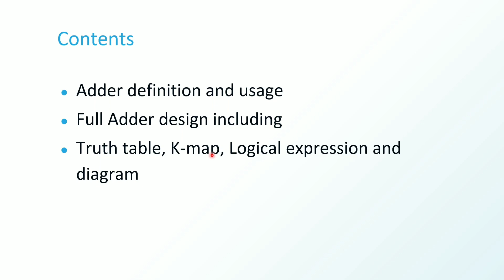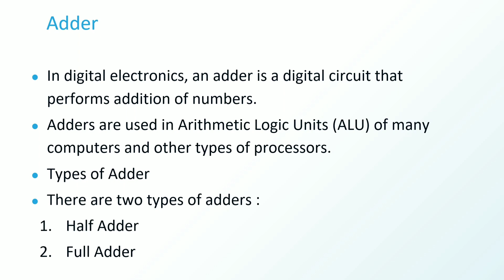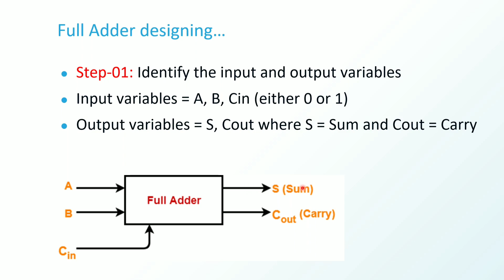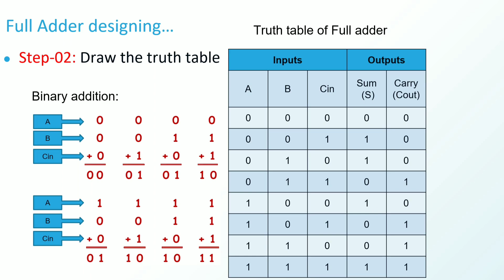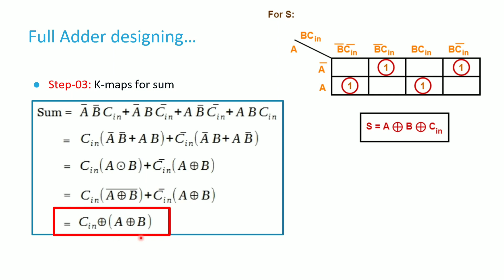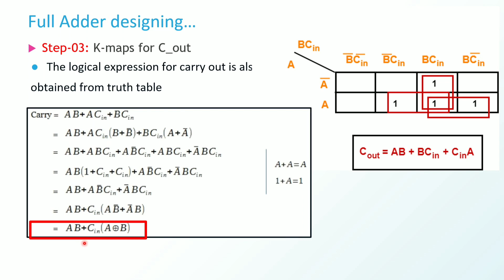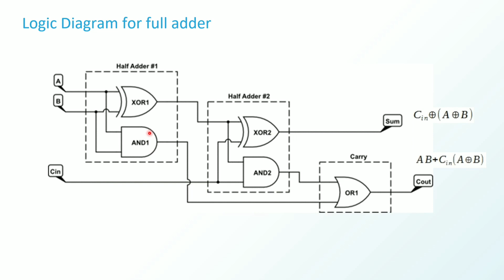Full Adder | Full adder With Explained Logical Expressions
In this video, design of Full Adder is explained.